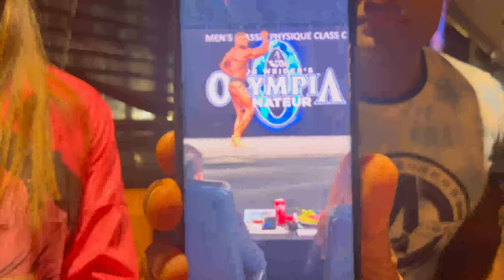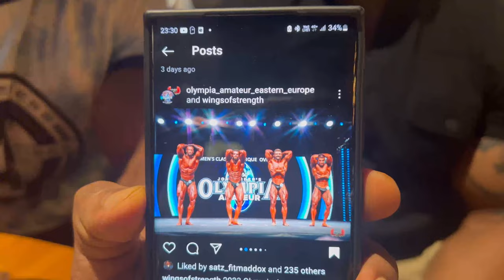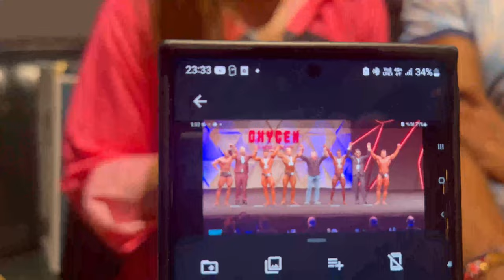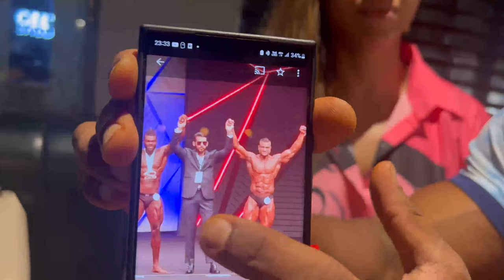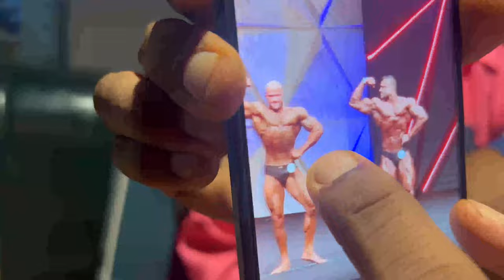Rajat Goel bhaiya ne kara India ka naam roshan bindiya didi ka sacrifice for rajat bhai